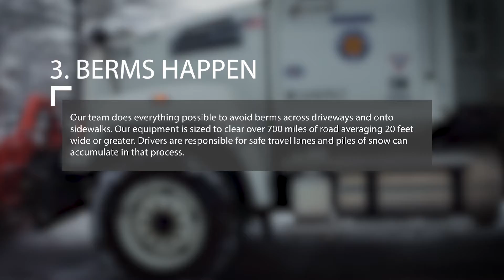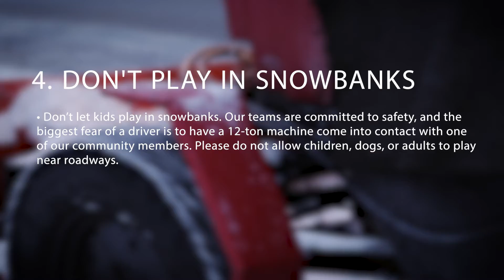Washoe County | Tips for Fall and Winter